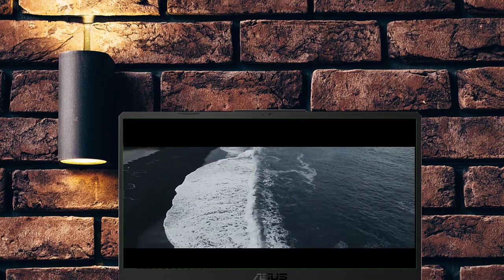Lo nuevo de honor Honor 70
El HONOR 70 llega a México con el poderoso sensor SONY IMX800 y funciones de video únicas si te gusta  el contenido dale un buen me gusta  a este vídeo, subscríbete y pícale a la campana para que recibas las notificaciones de cada vez que subo un nuevo vídeo.

See ya